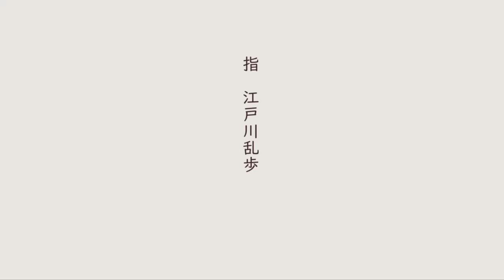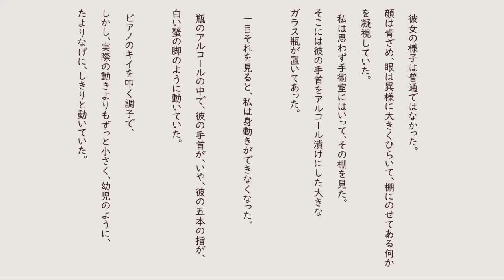江戸川乱歩 「 指 」朗読・寺島尚正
晩年の乱歩らしさが詰まった掌編です。行きずりの刃傷事件に巻き込まれたピアニストを手術した医者は友人でした。手術後に医者は恐ろしいものを観ることになります。初出は乱歩の肝いりで始まり、最年少編集長として中原弓彦（小林信彦）が関わった「ヒッチコックマガジン」でした。